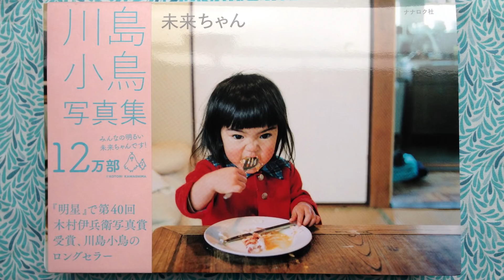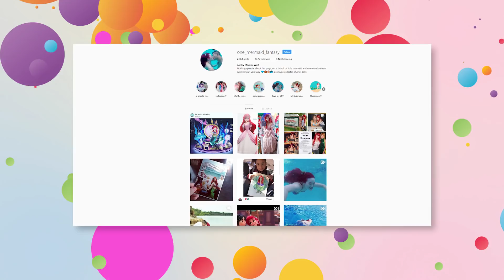10 Kids Who Look Like Disney Characters In Real Life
We’re all obsessed with our favorite Disney characters. Every one of us has that one character that we’d love to meet in real life. While you may not be able to hang out with your favorite prince or princess, you might actually run into someone who looks a lot like them. Believe it or not, there are real-life versions of Mulan, Ariel, Anna, Elsa and Moana out there. It’s not just princesses that exist in real life either. A kitchen in the UK has a real-life Linguini on staff. A girl in Taiwan looks exactly like Flash the sloth. There’s even a little Russell running around out there. Just knowing that these Disney lookalikes are out there makes the world a little bit more magical. Do you know someone who looks like a famous character? Which Disney character would you love to meet in real life?